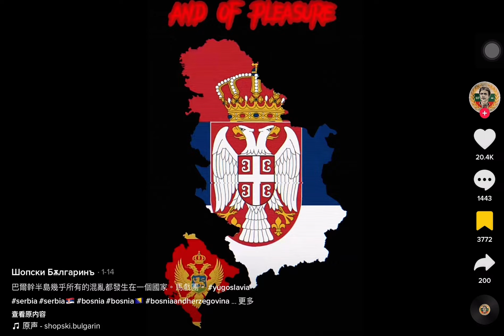2023年2月27日